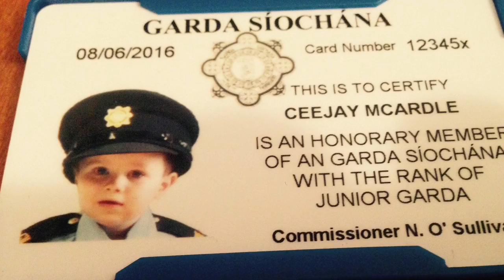Garda Ceejay Graduation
Templemore graduation